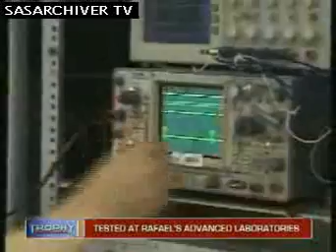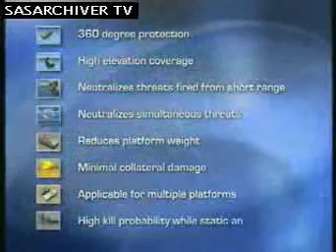trophy system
the trophy system is a radar that deals with rpg's b4 they hit the vehicle. The new isreali weapon protection system.